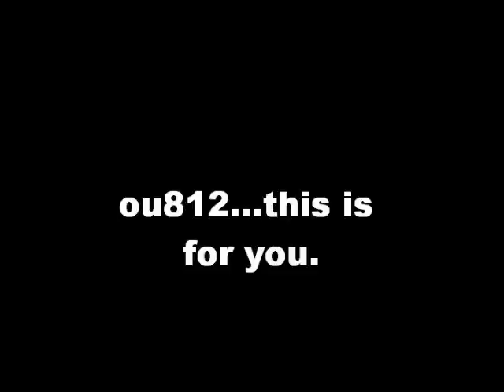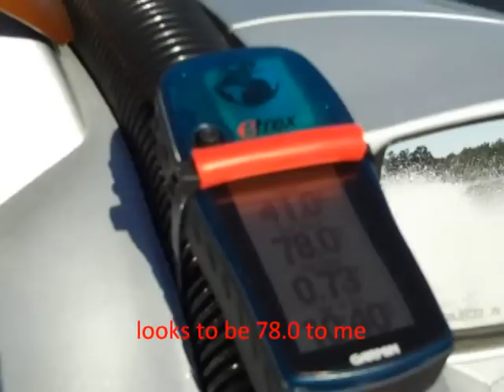78.0mph stock prop RXP-X video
factory stock pitch untouched prop, stock exhaust, stock charger wheel..small bolt ons and alot of attention to detail.  The ski is nearing and at the rev limiter on these passes.